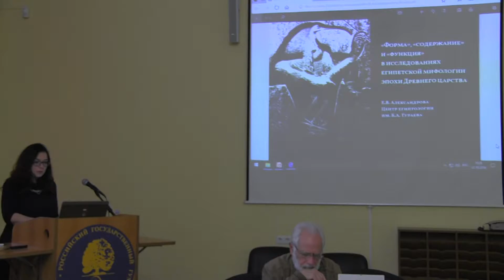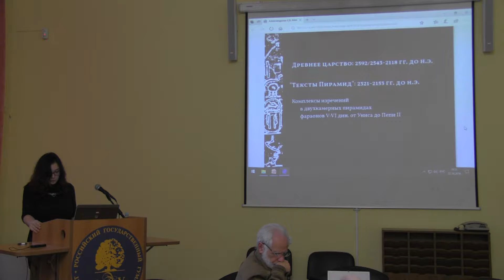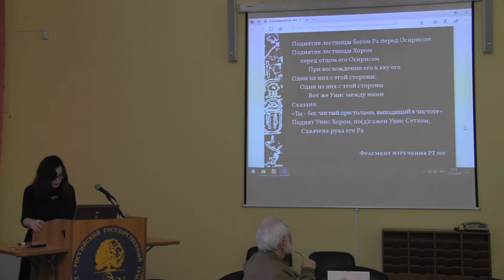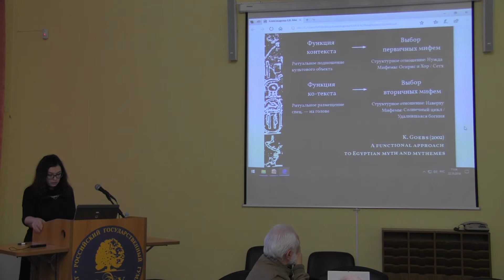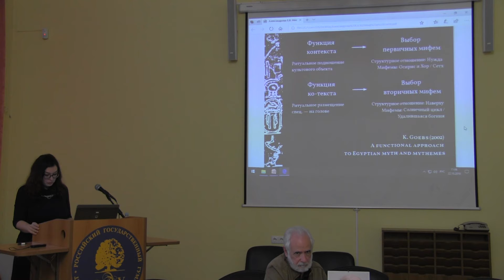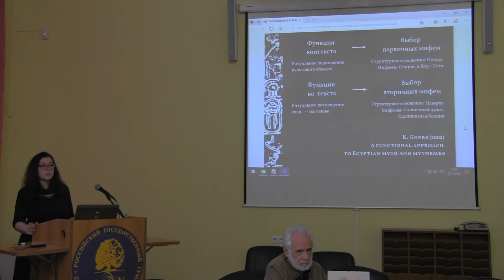МЧ 2018 10 22=Е В Александрова